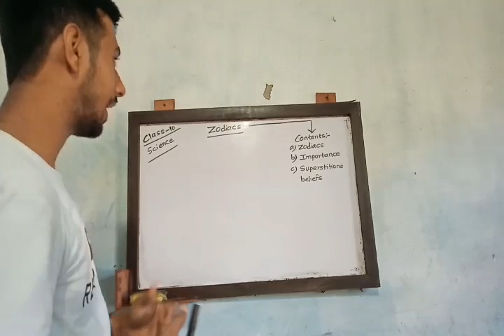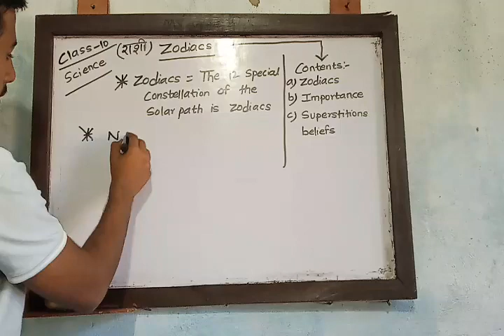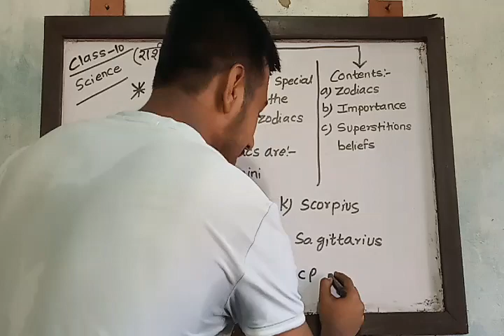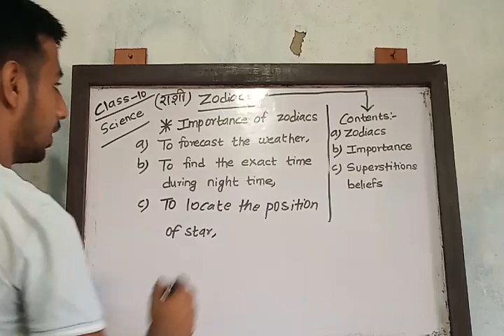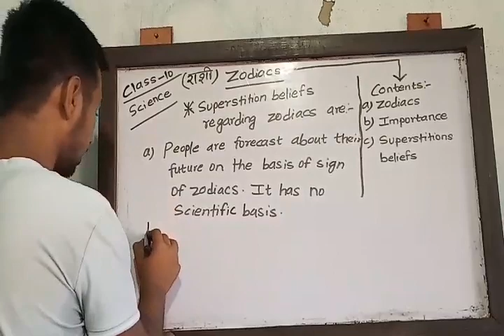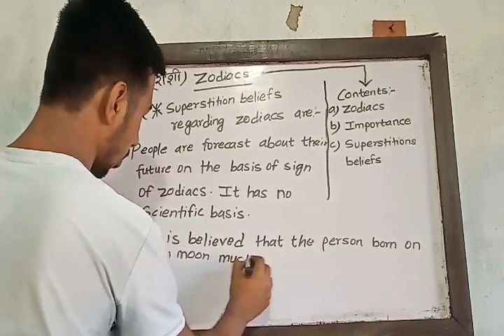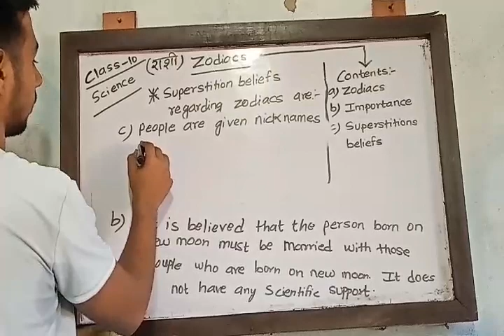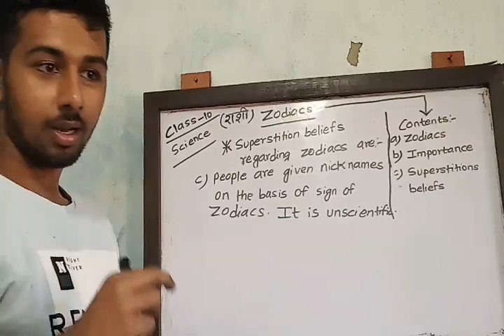Easy way to learn the topic of Zodiacs and superstition beliefs regarding Zodiacs....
Zodiacs # For SEE appearing students # Class by Anup Kandel .